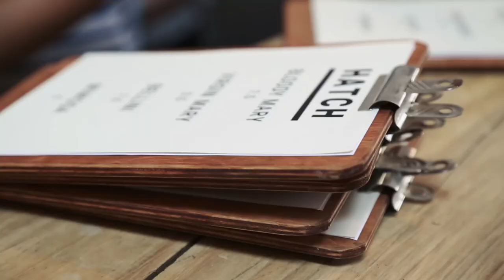Desmond & Dempsey Photo Shoot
Introducing our newest sustainable brand into The Keep Boutique. Desmond & Dempsey create luxurious sleepwear using hand printed fabrics produced in London.